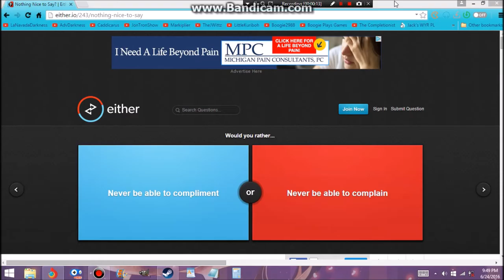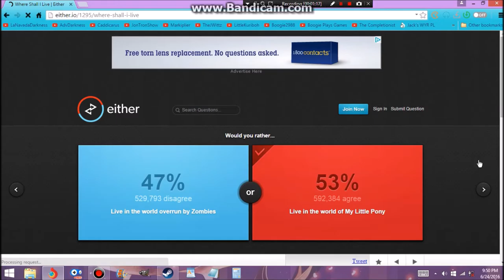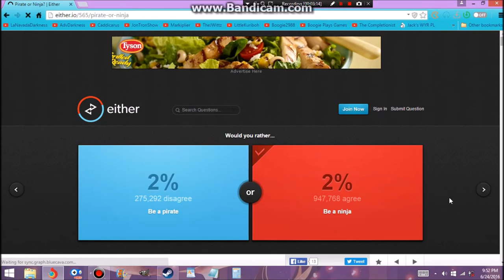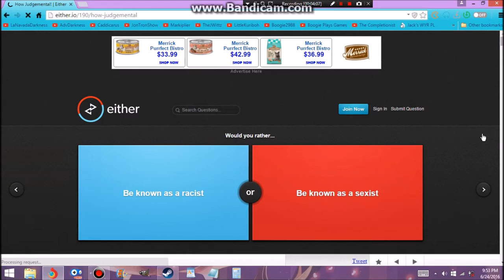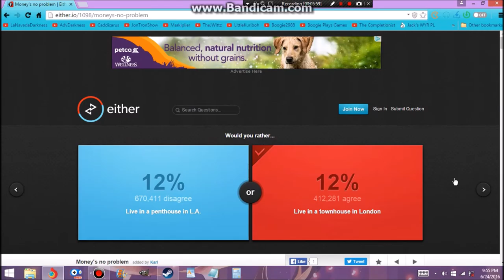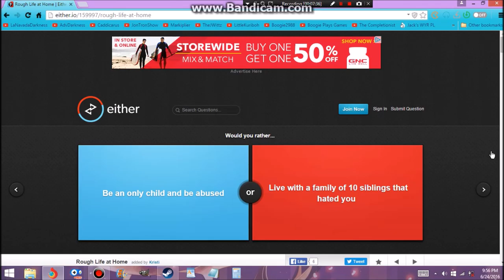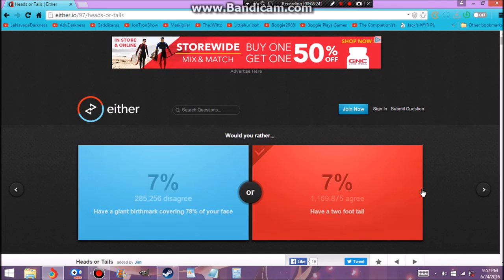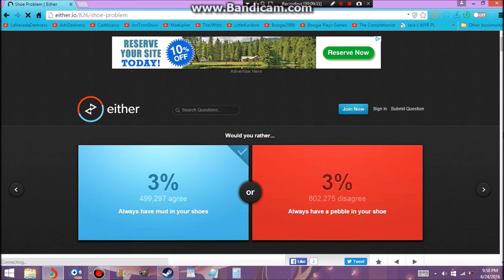Would You Rather # 4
Would You Rather, well the name says it all doesn't it?